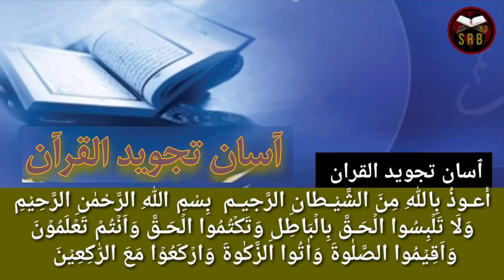Aasan Tajweed ul Quran Ep#28|Al-Baqarah 42-43|Syed Muhammad rafiq bukhari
AasanTajweedulQuranEp#28

Asan tajweed ul Quran